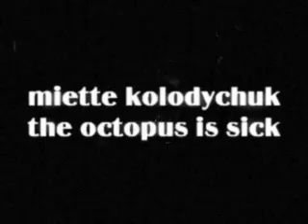miette kolodychuk - the octopus is sick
the live performance of 'the octopus is sick' by the avant guard musician miette kolodychuk... she is also my 2 year old daughter.